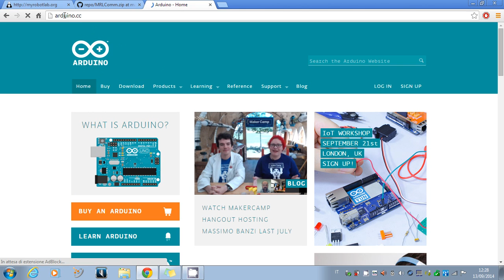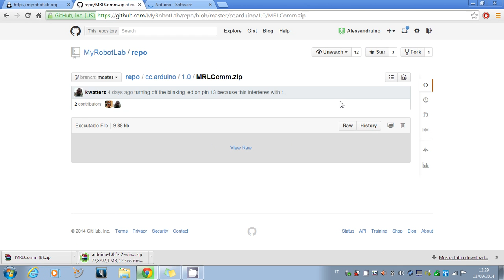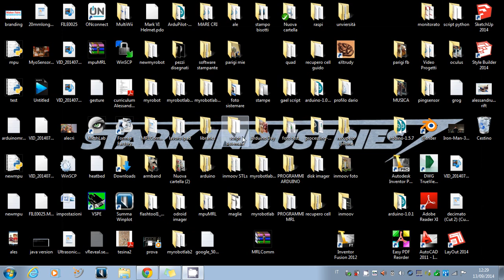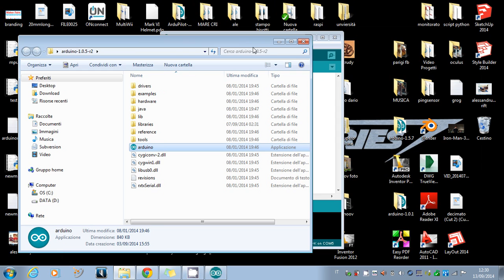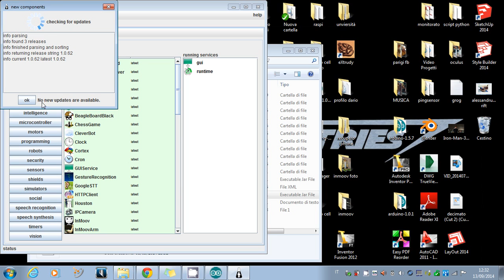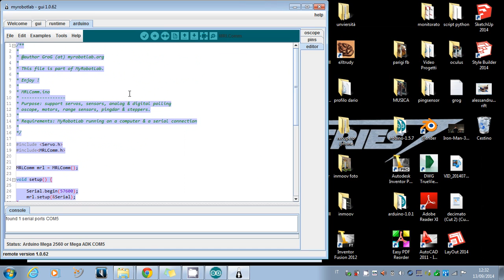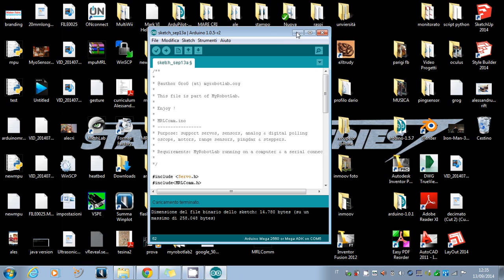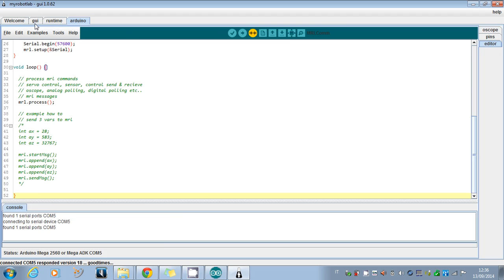TUTORIAL : How to use the Arduino Service in MyRobotLab - MRLComm Library